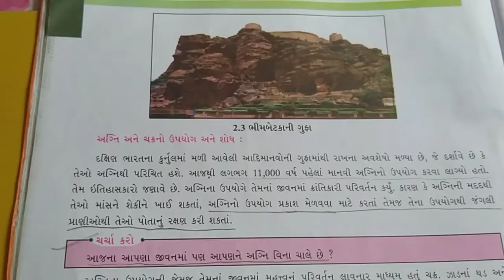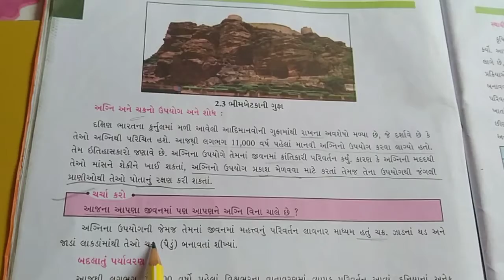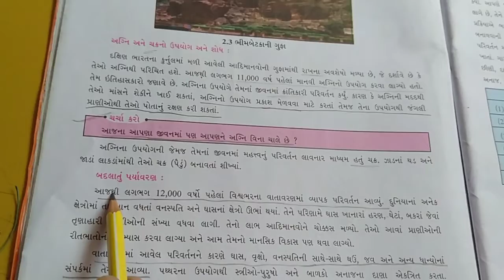6 3 સામાજિક વિજ્ઞાનપાઠ 2 આદિમાનવથી સ્થાયી જીવનની સફર